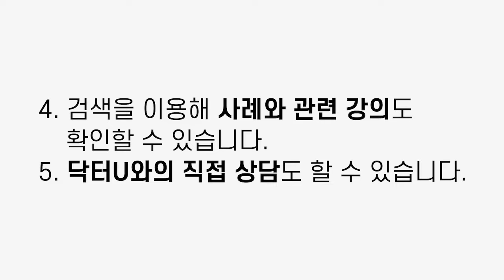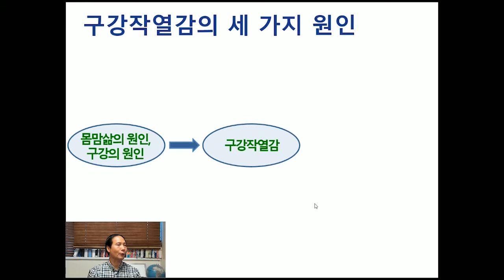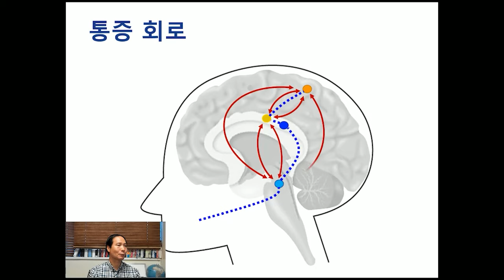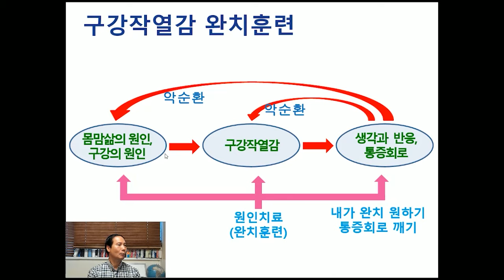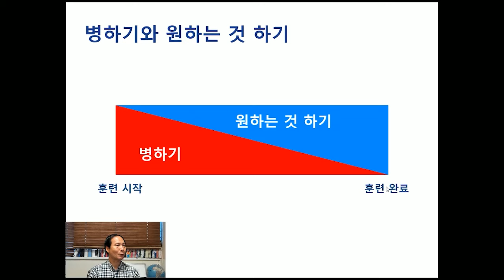혀가 얼얼하고 화끈거리는 혀 통증 ,혓바닥 통증은 약으로는 치료할 수 없습니다. : 닥터U의 '구강작열감 완치훈련'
갱년기 여성에게 흔히 나타나는 혀가 얼얼하고 화끈거리는 구강작열감 ,  약으로는 완치할 수 없습니다.